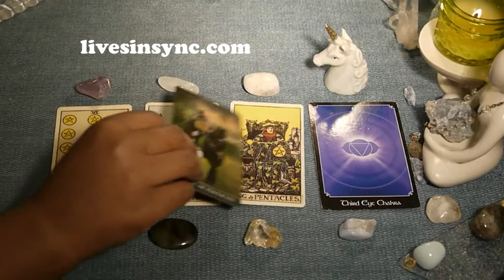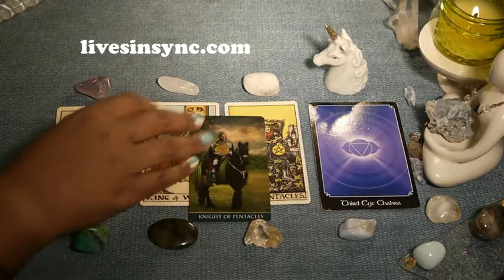Friday ~ September 8 2017 ~ Daily Tarot Reading